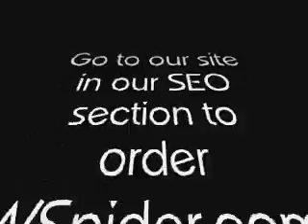SEO- What Does SEO Stand For?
If your a starting you business online and are new to the online marketing world the term SEO may be new to you. The term SEO will be a regular part of your vocabulary if you plan to succeed online.